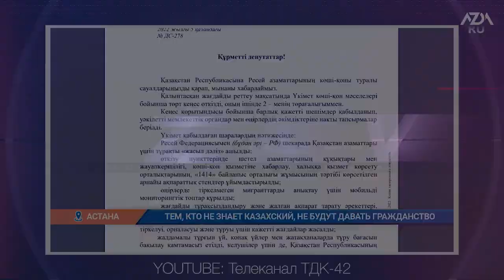НОВОСТИ ЦЕНТРАЛЬНОЙ АЗИИ | AZDA.RU| 08.11.2022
🔹Международные организации призывают власти Таджикистана немедленно освободить осужденных журналистов
🔹Язык, история и культура: в Казахстане хотят внести изменения в порядок получения гражданства